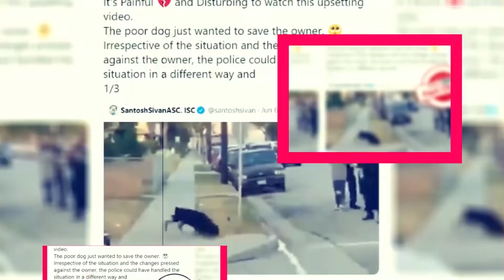Locke and Key Season 3: Will Be There 3rd Season? - Premiere Next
Locke and Key Season 3: Will Be There 3rd Season?
In this video, you are going to get all information related to Locke and Key Season 3 Release Date|| Cast|| Plot and Updates.